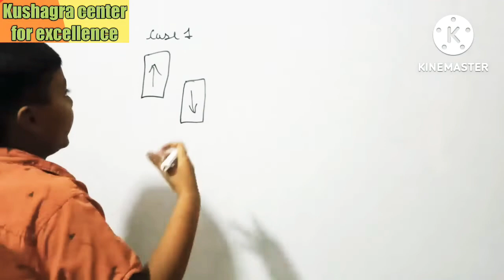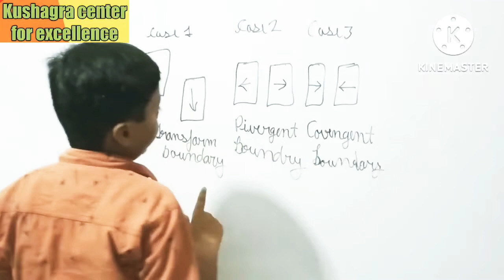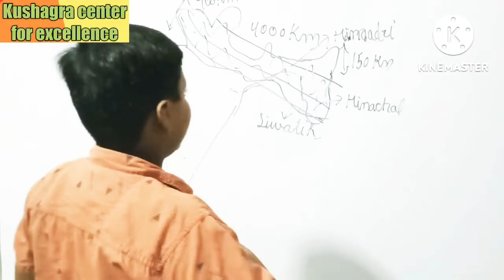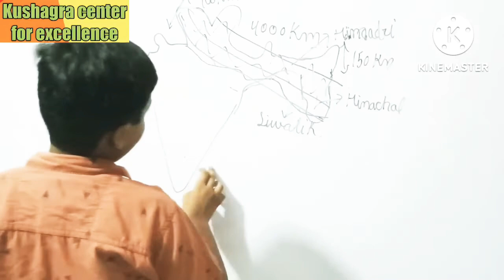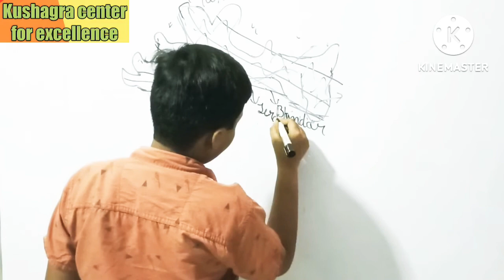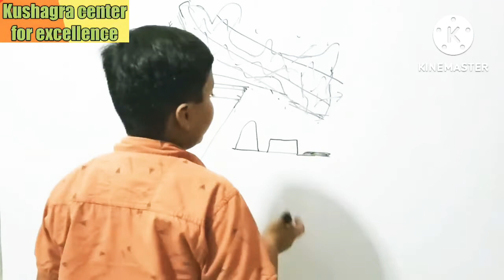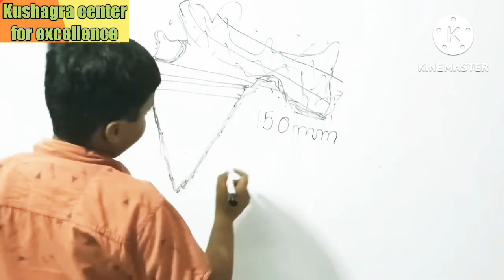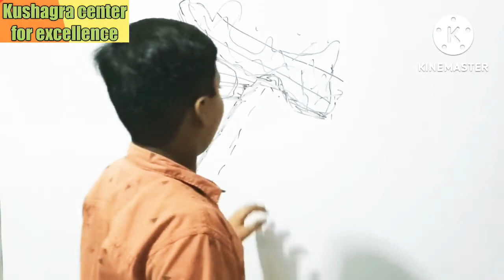Physical features of the India Class ix Geography NCERT Chapter-2 by 9 year's boy kushagra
Physical features of the India Class ix Geography NCERT Chapter-2 by 9 year's boy kushagra@kushagra center for excellence